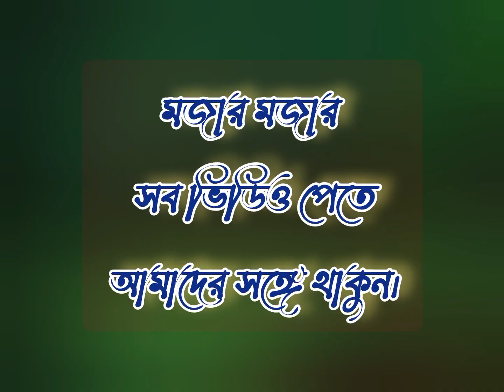সুন্দর বাবু বাংলা ফানি কার্টুন ভিডিও।Sundar babu Bangla Funny cartoon video